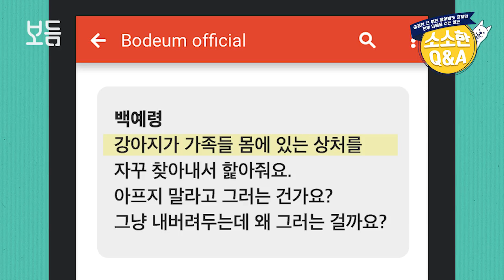[Engsub] 상처 핥아주는 강아지, 아프지 말라고 그러는 건가요? ｜강형욱의 소소한 Q&A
상처 핥아주는 강아지, 아프지 말라고 그러는 건가요?

[Hunter Kang’s Q&A] Is my dog who is licking a wound telling me to get better?

The video corner in which dog trainer Hunter Kang answers questions directly!
‘You can ask anything you want to know but I probably won’t be able to answer all the questions – trivia Q&A’
If you have any trivia questions, leave them in the comments down below :)
(Yes or No questions are more likely to be chosen)

Bodeum: Dog training without compromise.